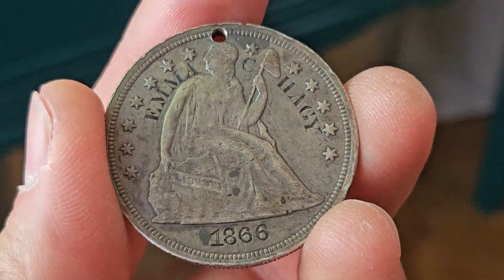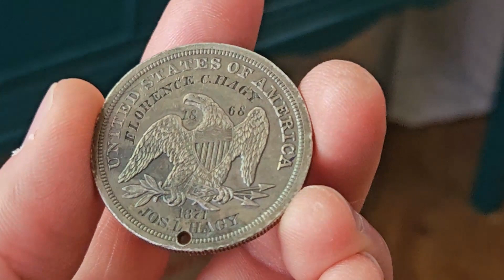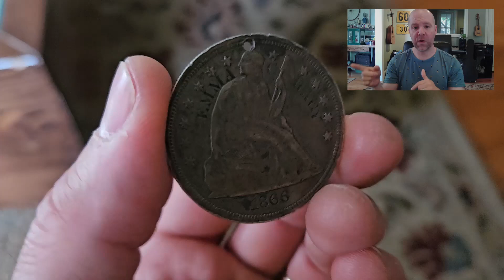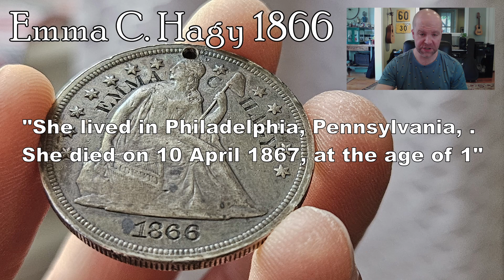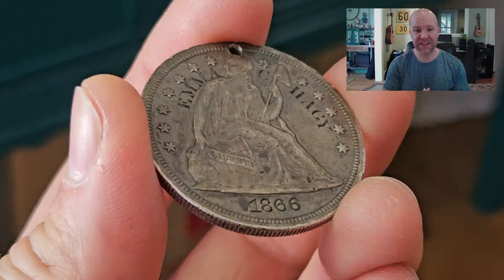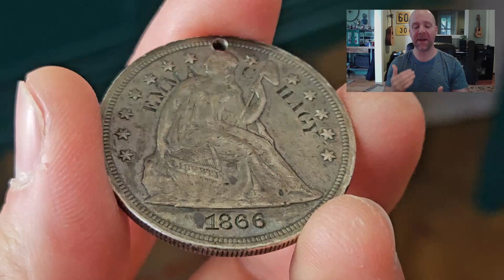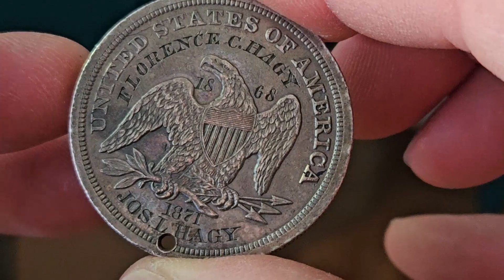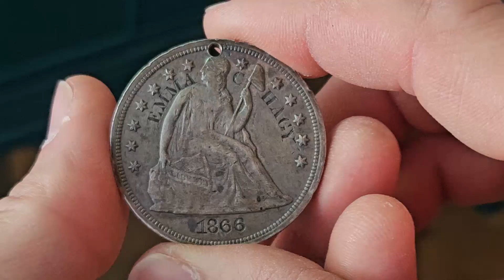Seated Liberty Silver Dollar – Civil War – Love Token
Check out the Seated Liberty Dollar Love Token that I added to my collection! It has ties to the civil war. If you are a history bug, this one’s for you!

My New Favorite Coin Shop!